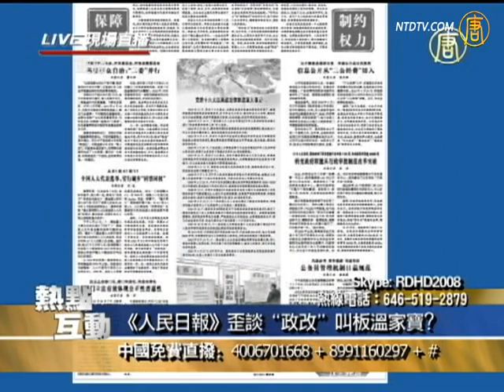《人民日报》歪谈"政改"(新闻视频)【热点互动】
人民日报谈政改，反映党内激烈斗争。(图片来源：新纪元)

【热点互动】(752)《人民日报》歪谈"政改" 叫板温家宝？中共高层内斗的加剧？

如果您有新闻线索或资料要给新唐人，请进入
安全爆料平台

其他推荐:
《神韵》《SHEN YUN》